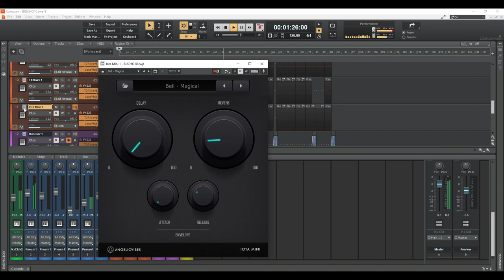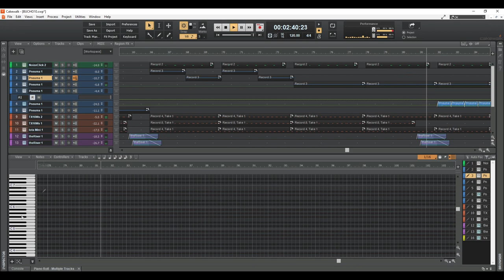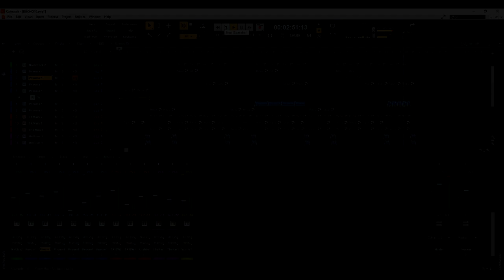BUCHO music trance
Old music project is alive :)

DAW:
Cakewalk

Used plugins:
NoizeClick
Pneuma
TX16Wx
Iota Mini
theRiser
VacuumPro
TDR-Nova
LoudMax
FIN-MICRO

Afrika Bambaataa feat Westbam Agharta HDTV